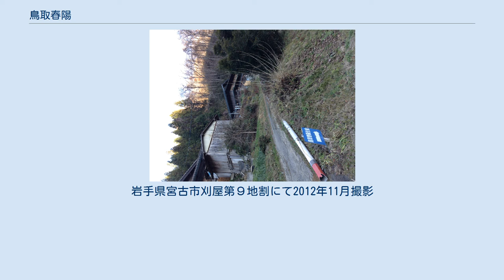鳥取春陽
鳥取 春陽（とっとり しゅんよう、1900年12月16日 - 1932年1月16日）は大正時代の街頭演歌師。
街頭演歌師の立場から洋楽の手法をもって民衆歌謡を創作した。
 岩手県新里村（現在の宮古市）出身。
本名：鳥取 貫一（とっとり かんいち）。
 「籠の鳥」を作曲し、演歌師・作曲家として一世を風靡した。
また、ヒコーキ印の帝国蓄音器商会で吹込んだ「船頭小唄」は鳥取春陽の街頭演歌師としての声価を高めた。
 1923年、関東大震災後、活動拠点を大阪に移し、歌手兼作曲家として活躍。
大正後期、鳥取春陽は絶頂期を迎えた。
「すたれもの」「赤いばら」などが街頭やカフェーで流れた。
1926年、日本蓄音器商会傘下のオリエントレコード専属となる。
 昭和に入るとジャズのリズムを艶歌に取り入れ斬新な曲を創作した。
オリエント、コロムビア、ニッポノホンをはじめ、名古屋のツルレコード、大阪のニットーレコード、東京のトンボレコードなどのレコード会社で多くの流行小唄を発表した。
特に「浅草小唄」は全国区のヒット曲となり、演歌とジャズのリズムを融合させた「望郷の唄」「浜辺の唄」（原曲・「君を慕いて」）、春陽の内縁の妻山田貞子が歌った「思い直して頂戴な」も関西地方で流行した。
この歌はオリエント、タイヘイなどでも歌手を変えて吹込まれた。
 その頃、春陽とコンビを組んでいたのが、後のテイチクで活躍した楠木繁夫である。
楠木は当時、黒田進の名前で歌っていた。
1931年10月、コロムビアからの要請があり、東京へ上京したが、宿啊の病が悪化し、翌1932年、31歳の生涯を終えた。
 生家。
岩手県宮古市刈屋第９地割にて2012年11月撮影